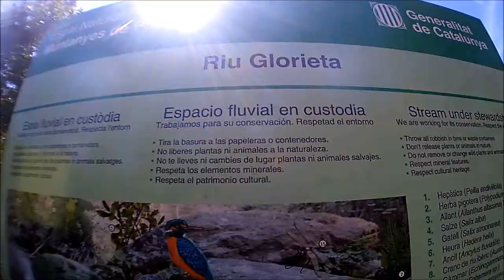Descenso - Barranquismo Glorieta. GoPro FullHD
Descenso Barranco / Barranquismo del río Glorieta en Mont-Ral, Tarragona. Con mejor compañía imposible, día de risas y más risas. !!!
Desayuno y comida en Cor de Prades, lugar precioso para desconectar y pernoctar, envuelto de naturaleza y con sus anfitriones eternamente amables.
Guía y material a cargo de Catalonia Adventures, nada puede salir mal con estos maestros!!
Os invito a subscribiros a mi canal y a darle al Like!!
       TorryStyle David !!
Descent Ravine / Canyoning of the river Glorieta in Mont-Ral, Tarragona. With the best impossible company, day of laughter and more laughter !!!
Breakfast and lunch in Cor de Prades, a beautiful place to unwind and spend the night, surrounded by nature and with its eternally friendly hosts.
Guide and material by Catalonia Adventures, nothing can go wrong with these teachers!
        TorryStyle David !!
Descente de Ravine / Canyoning de la rivière Glorieta à Mont-Ral, Tarragone. Avec la meilleure compagnie impossible, le jour du rire et plus de rires !!!
Petit déjeuner et déjeuner à Cor de Prades, un bel endroit pour se détendre et passer la nuit, entouré par la nature et avec ses hôtes éternellement amicaux.
Guide et matériel par Catalonia Adventures, rien ne peut aller mal avec ces enseignants!
        TorryStyle David !!
Discesa burrone / Canyoning del fiume Glorieta a Mont-Ral, Tarragona. Con la migliore compagnia impossibile, giorno di risate e altre risate !!!
Colazione e pranzo a Cor de Prades, un posto bellissimo dove rilassarsi e trascorrere la notte, immersi nella natura e con i suoi ospiti eternamente amichevoli.
Guida e materiale di Catalonia Adventures, niente può andare storto con questi insegnanti!
        TorryStyle David !!
Descent Ravine / Canyoning des Flusses Glorieta in Mont-Ral, Tarragona. Mit der bestmöglichen Gesellschaft, Tag des Lachens und mehr Lachens !!!
Frühstück und Mittagessen in Cor de Prades, ein schöner Ort zum Entspannen und Übernachten, umgeben von Natur und mit seinen ewig freundlichen Gastgebern.
Guide und Material von Catalonia Adventures, mit diesen Lehrern kann nichts schiefgehen!
        TorryStyle David !!
Спуск Овраг / Каньонинг реки Глориета в Мон-Рал, Таррагона. С лучшей невозможной компанией, днем смеха и смеха !!!
Завтрак и обед в Кор де Прадес, прекрасное место для отдыха и ночевки, в окружении природы и с вечно дружелюбными хозяевами.
Руководство и материал Каталонии Приключения, ничто не может пойти не так с этими учителями!
        TorryStyle David !!